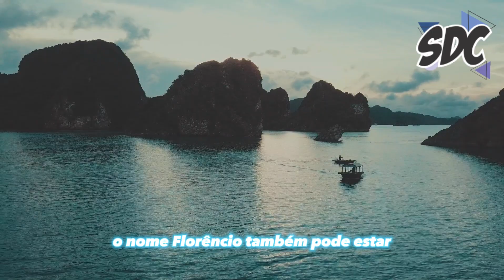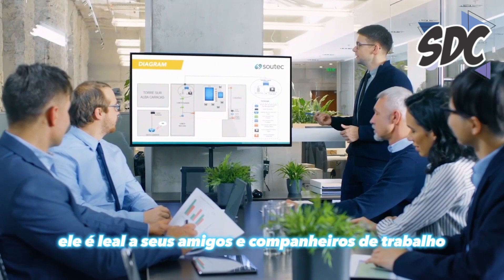FLORENCIO Explorando o Universo de Curiosidades: O Fascinante Mundo por Trás do Nome.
Bem-vindo ao nosso canal, onde mergulhamos nas intricadas teias de curiosidades que envolvem nomes fascinantes! Hoje, embarcaremos em uma jornada única e cativante para desvendar os segredos por trás do nome Florencio. Se você é um Florencio, conhece alguém com esse nome ou simplesmente adora descobrir fatos intrigantes, este vídeo é feito sob medida para você!